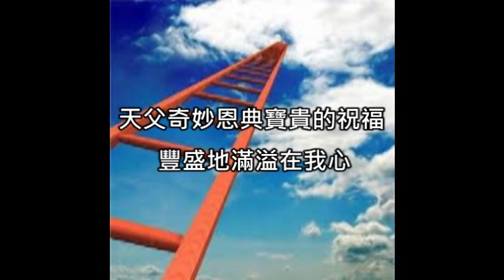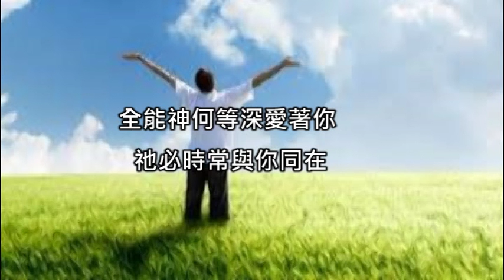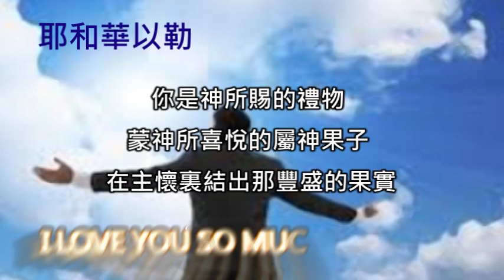雅各的祝福Jacob's blessing-以斯拉三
詞曲:KimYinshink
中文譯詞:張漢業
專輯以斯拉三-不停湧出來
經文以弗所書三17-19